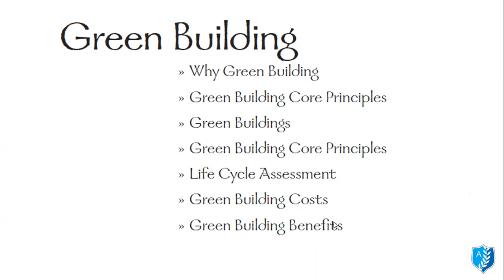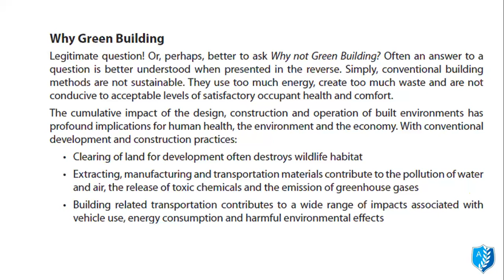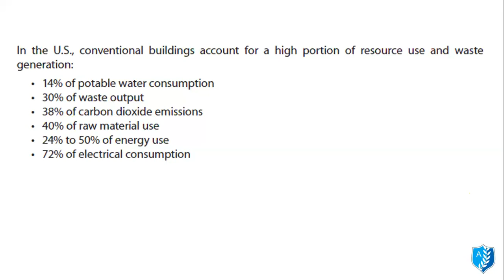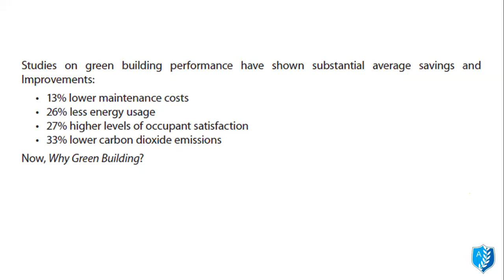LEED Green Associate Prep Lecture 01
Welcome to LEED Green Associate Lecture Series